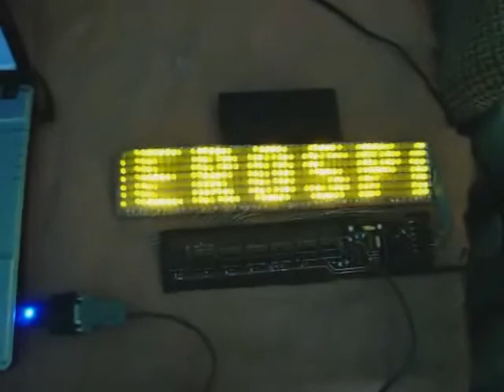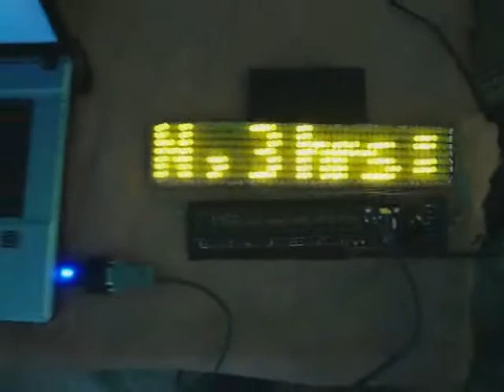Inflight display system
Yet another project of mine, developed this one to pass excessive free time, Just hate to be unoccupied.